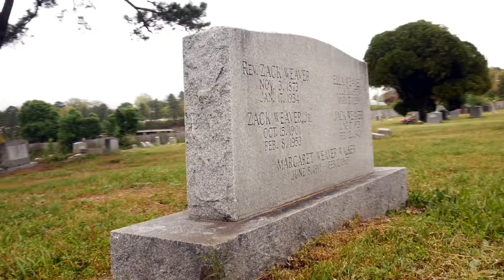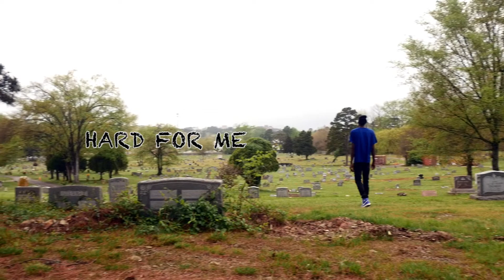Ray G ft Opf Roadrunners - Hard For Me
Ray G ft Opf Roadrunners Arkansas artist